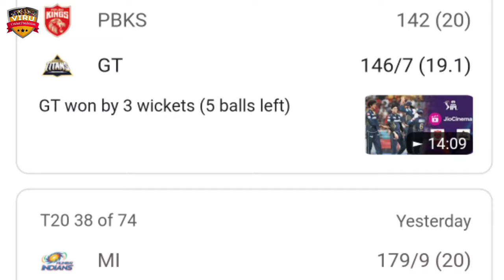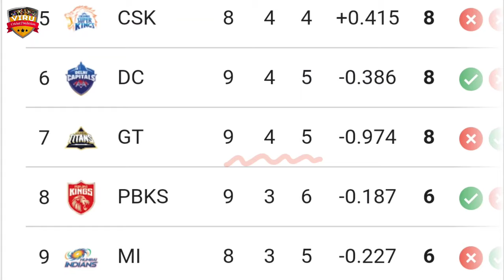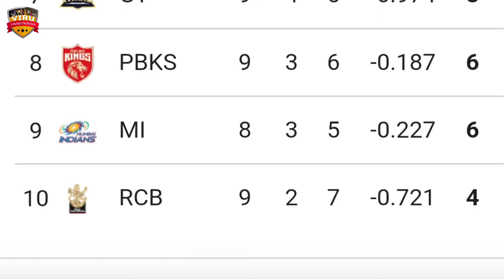IPL 2024 Match-45 | Bangaluru vs Gujarat Details & Playing 11 | RCB vs GT IPL 2024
JOIN US:-

IPL 2024 - PBKS vs GT Comparison | GT vs PBKS Comparison | PBKS vs GT 2024

Welcome to the thrilling clash between Delhi Capitals vs Sunrisers Hyderabad, 35th Match Prediction in the 2024 cricket series! 🏏🔥

 Gujarat Titans vs Delhi Capitals, 32nd Match Prediction in a battle of cricket giants! Don't miss a single moment of the action-packed series – it's going to be a rollercoaster ride of boundaries, wickets, and nail-biting finishes!

Match Details

Apr 28, 2024, 3:30:00 PM

Gujarat Titans vs Royal Challengers Bengaluru
IPL 2024
IPL league
GT vs RCB Match Prediction
RCB vs GT Match Prediction
T20 Cricket
who will win
kaun jitega